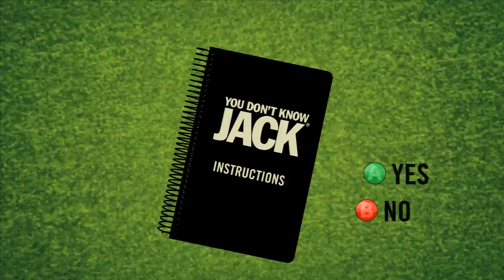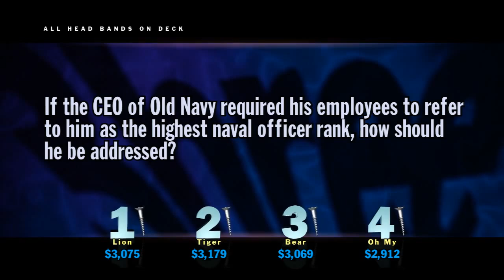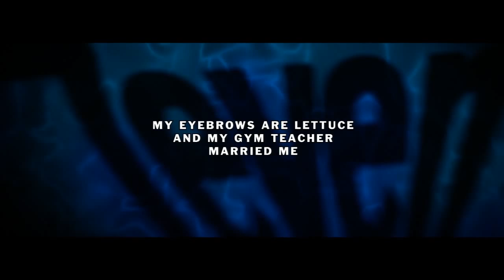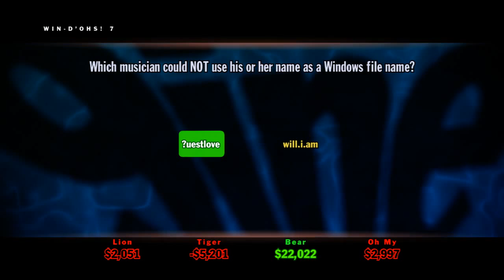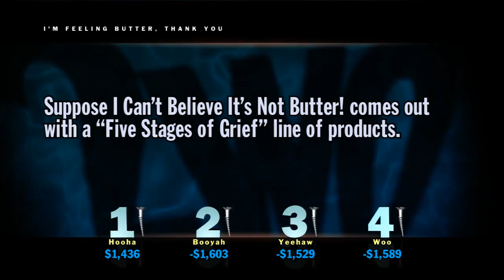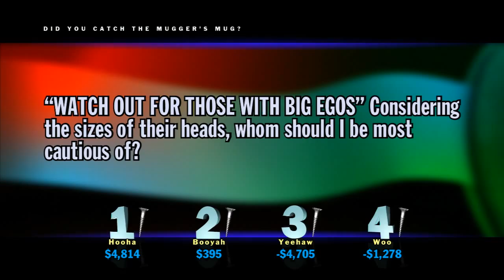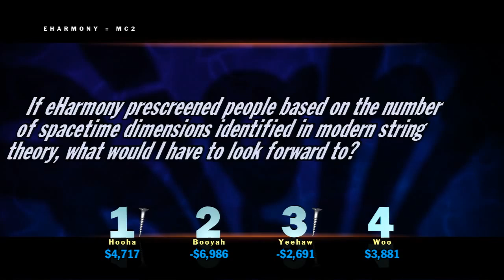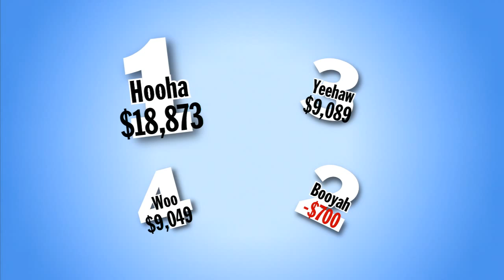Let's Play You Don't Know Jack